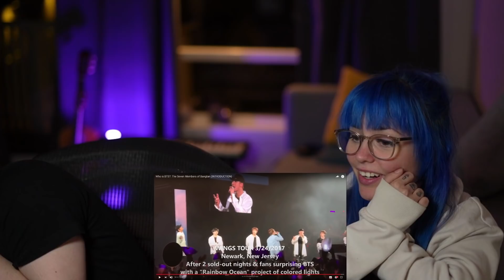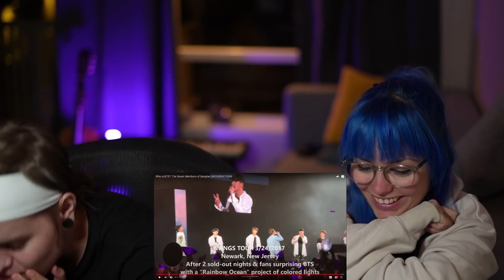Music Producer REACTS to: Who is BTS?: The Seven Members of Bangtan (INTRODUCTION) Reaction | Alex